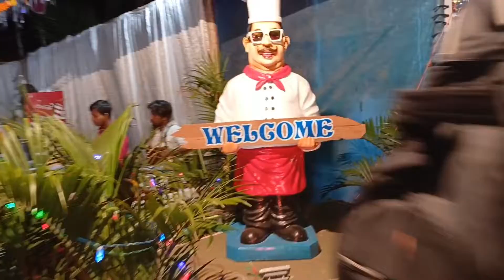Nirmal Jatra Vasai 2022 | Nirmal Fair Vasai 20-27 November | Nirmal yatra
Nirmal Jatra Vasai 2022 | Nirmal Fair Vasai 20-27 November

Dear Dosto

Aaj Mai aapko dikhaya hu Mumbai Vasai road ka Nirmal Jatra Jo ki bahut big jatra (mela) lagata hai.

आज मैं आपको दिखाया हूं मुंबई वसई रोड का निर्मल जात्रा जो की बहुत बड़ी जात्रा (मेला) लगती है।

Aap log es video ko pura dekh kar hi Jaye aur dekhe kaisa video hai banata kaisa hu aur aage share bhi kariyega.

Dhanyawad Dekhne Ke Liye.

vasai